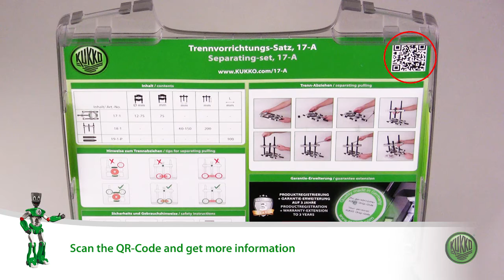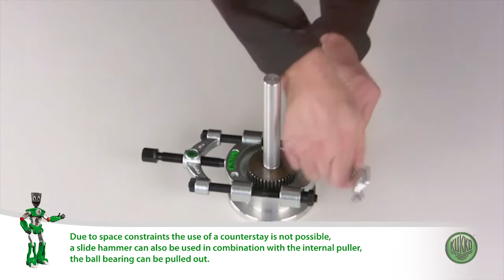KUKKO 17-A (Separating-set with quick clamping pressure spindle)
In this video you can get to know all Information about our Separating-set with quick clamping pressure spindle 17-A in the innovative Sortimo i-Boxx. We show you how to use the tool and its advantages.